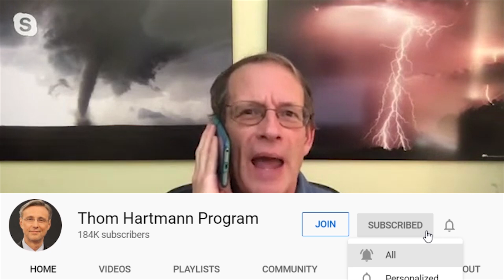What Is Making Storms Stronger? (w/ Dr. Jeff Masters)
You're going to need a bigger boat, to move away from the shore. 2020 has already been a record hurricane season – so far – with a 25th tropical storm this week. What is causing these devastating storms? And why are they becoming stronger?

Dr. Jeff Masters joined Thom to explain what is going on with our storms, why the strongest storms are increasing, how climate change is creating more category four, and category five storms.

Can groups like Climate Central help make it easier for TV meteorologists to talk about climate change?

How bad will global warming make our weather?

Dr. Jeff Masters is a Meteorologist / Regular Contributor-Yale Climate Connections (previously worked w/NOAA hurricane hunters) & is a co-founder of Weather Underground.